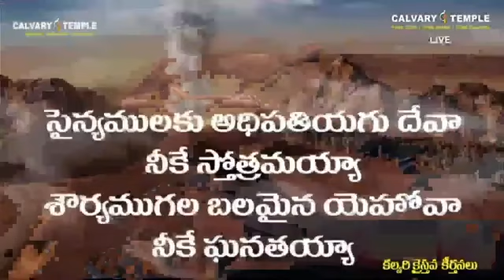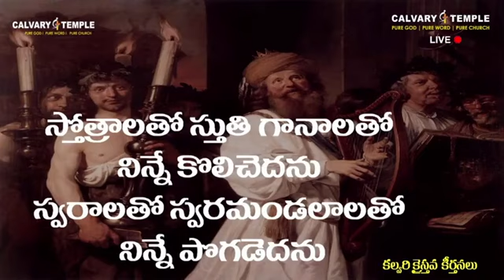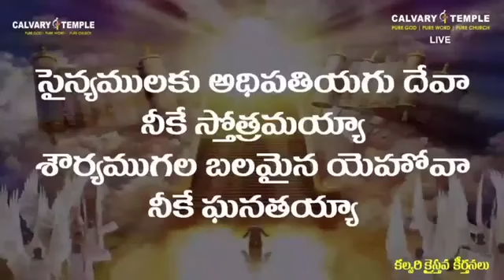sainyamulaku adhipathi agu deva neeke song || calvary temple songs || sunil anna songs calvary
Amen May God Bless You Thank You For Supporting Us THANK YOU FROM Christian Thoughts TV